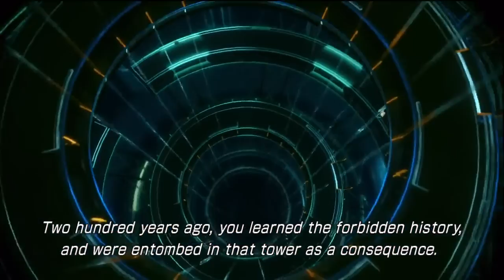Let's Play Final Fantasy Thirteen Two - 18 - In Which A Computer Means Us Harm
where have i seen the evil AI trope before.